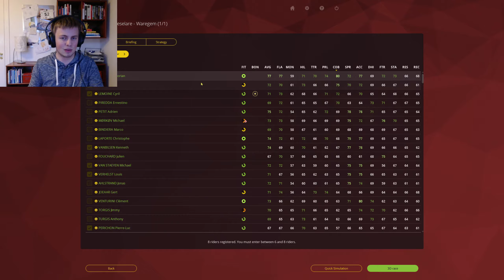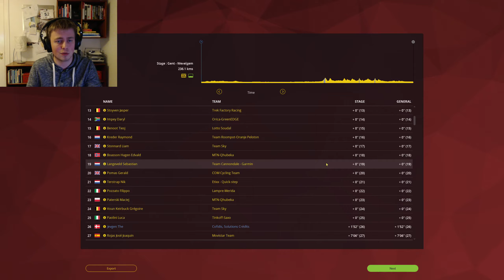3 GREAT SEMICLASSICS - ROAD TO MONUMENT - #12 - PCM 2015 - Pro Cyclist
Keep the streak going!